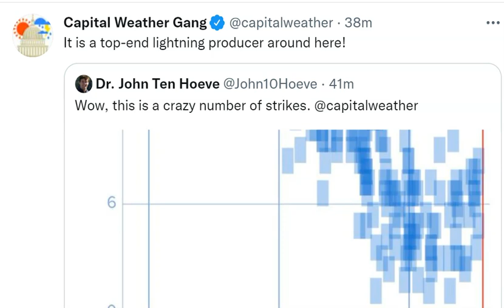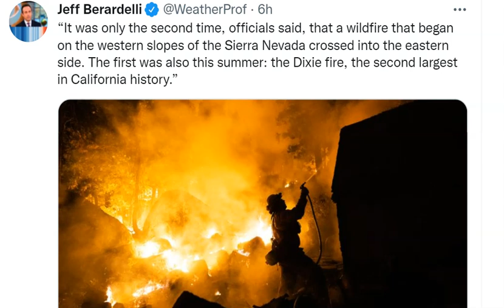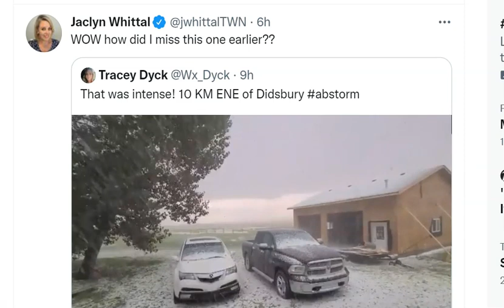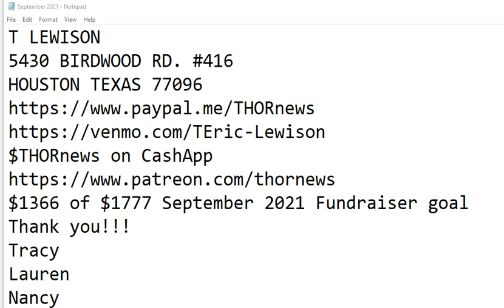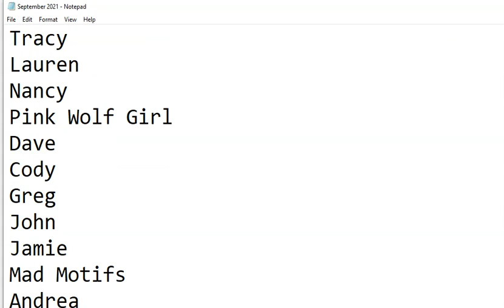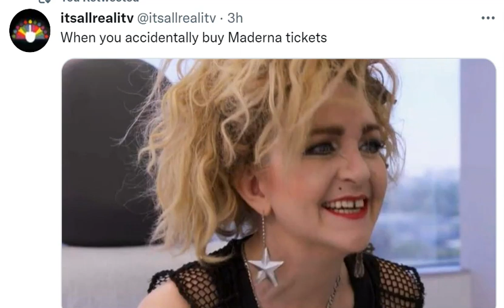youtube video #-9DNiMSmZls